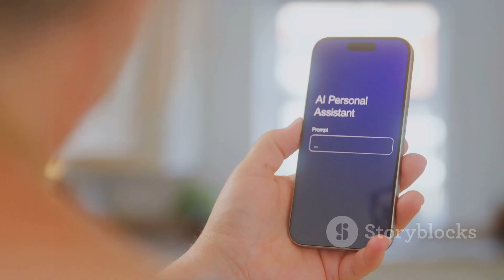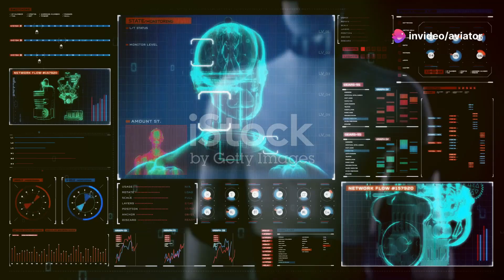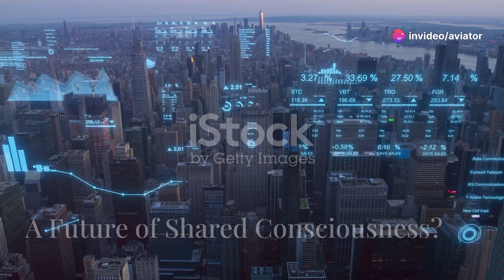Will AI Merge with Human Minds? | Consciousness in the Cloud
Explore the fascinating intersection of human consciousness and artificial intelligence in this thought-provoking video! 🌟 Discover what defines consciousness, and delve into the revolutionary potential of merging human cognition with AI technology. Learn about advances in neuroscience, brain-computer interfaces, and the rapid evolution of AI, opening new horizons for education, creativity, and scientific discovery. Uncover the ethical dilemmas, including privacy concerns, social inequalities, and the need for responsible innovation. Join the dialogue on how these transformative technologies can be guided by human values for the common good.

Management Studies 📖📚 🌎🌍

Knowledge Blogs

OUTLINE:

00:00:00 A Brave New World of Thinking
00:00:53 Building Bridges Between Brains and Machines
00:01:50 AI as a Partner in Thought
00:02:40 Navigating Uncharted Territory
00:03:32 A Future of Shared Consciousness?
00:04:23 A Call for Wisdom in the Age of Thinking Machines